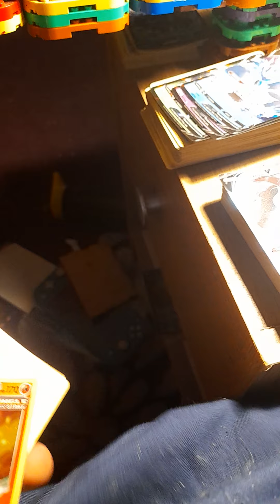16 December 2021